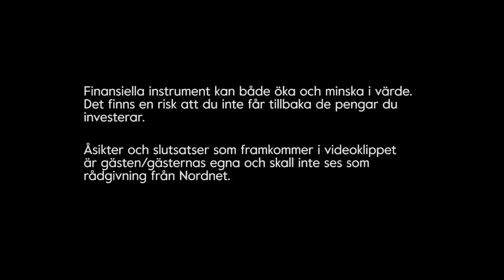Sparpodden - Bästa snåltipsen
sparpodden 285 – Ett avsnitt fullmatat med lyssnarfrågor om snåltips, orosmoln på börsen, uttagsoptimering av pension och mycket mer! Dessutom ger vi dig dieten för att komma i pensionsform lagom till sommaren. Lyssna in.